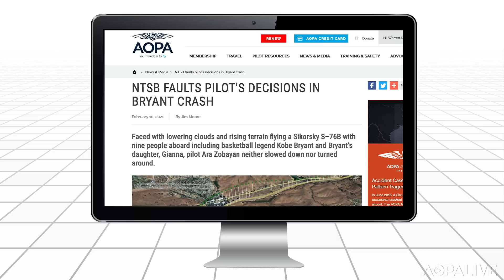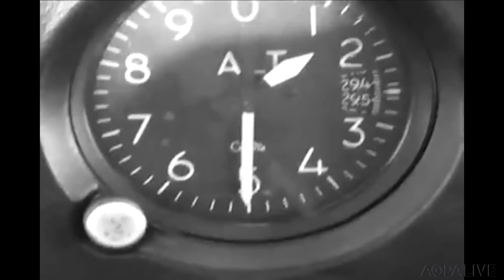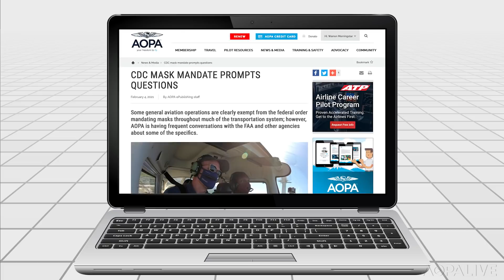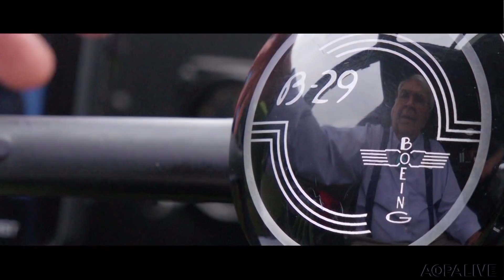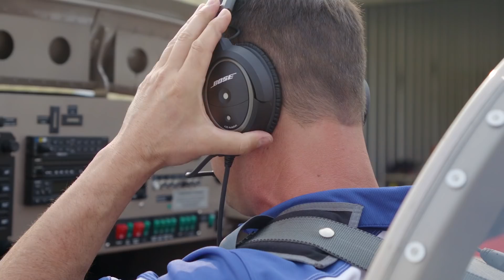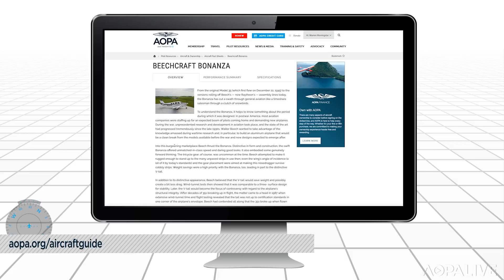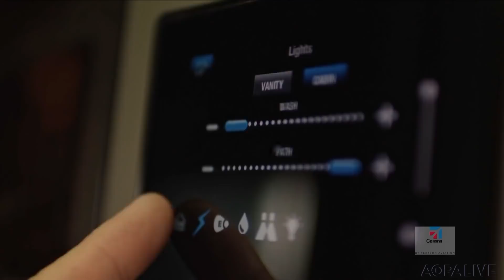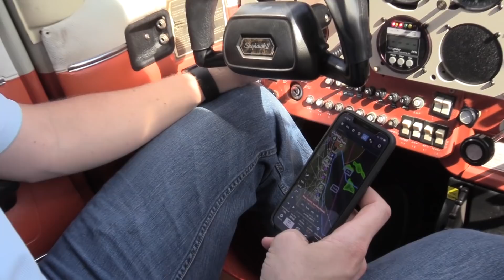AOPA Live This Week - February 11, 2021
The NTSB rules on the Kobe Bryant helicopter accident.  Air Safety Institute boss has his own take . We fly the Cessna Longitude, and take a look at Cessna's newest business jet. We remember the man who lead the massive B-29 fly=over of Japan.